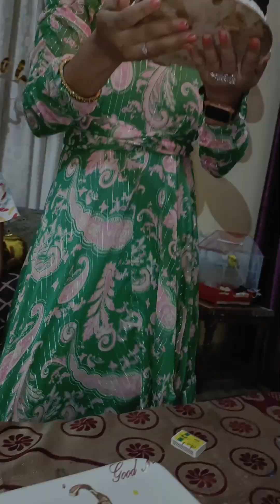new birthday vlog | birthday celebration with family